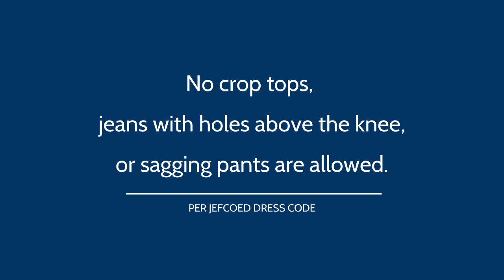CCHS Rules & Procedures - 2021/2022 School Year